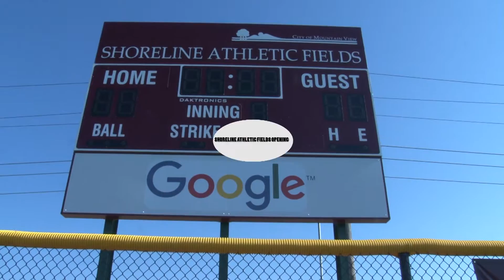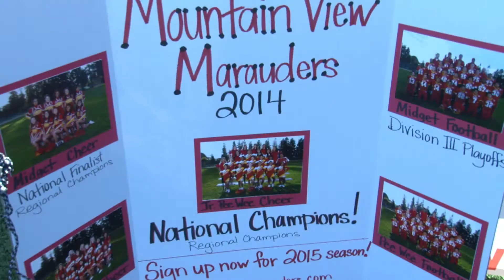Shoreline Athletic Fields Opening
The Grand Opening of the Shoreline Athletic Fields on November 14, 2015. This program was aired on KMVT15 Community Media.